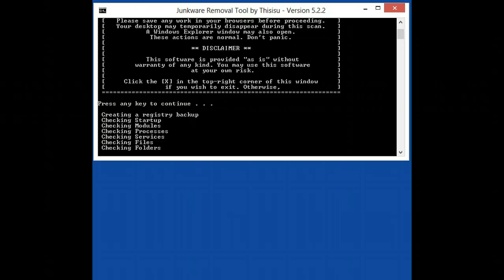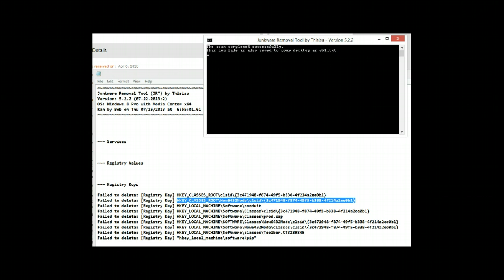Junkware Removal Tool 5.2.2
Getting rid of PUP - (Possibly Unwanted Programs).This includes Toolbars etc. You can always get the latest version